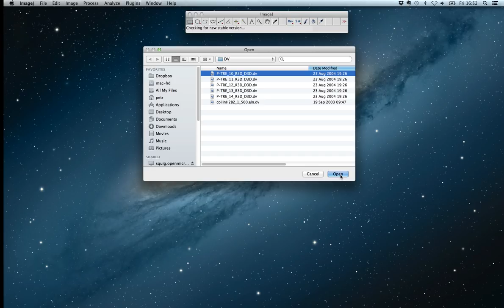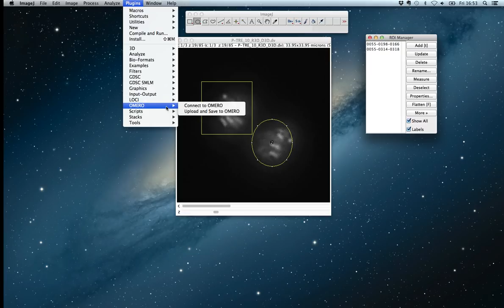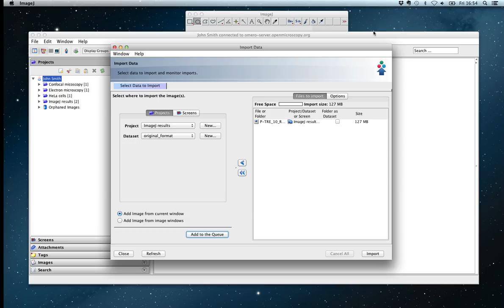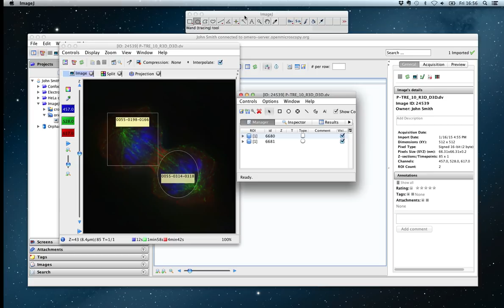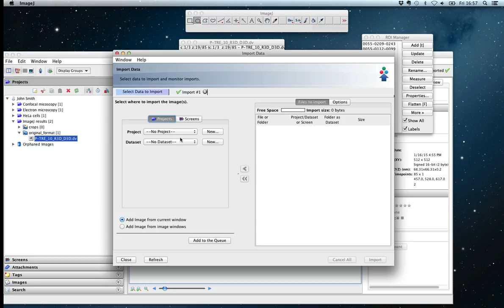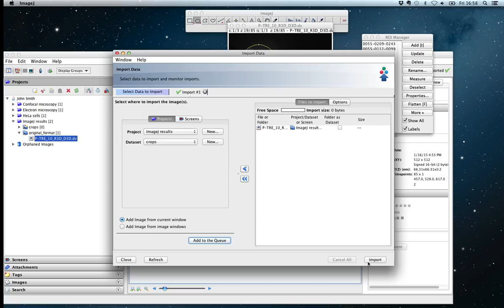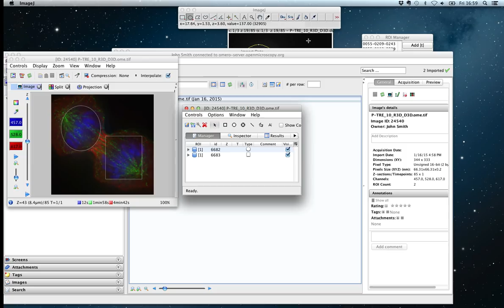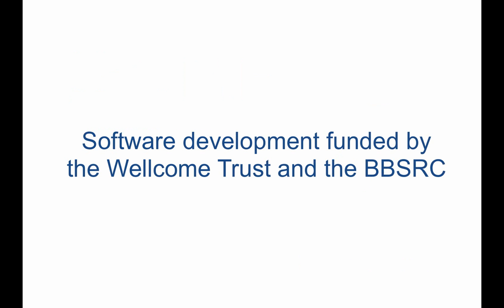Using ImageJ with OMERO 5.1 -- regions, overlays, and more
Screencast of using with OMERO, available in the 5.1.0 release of OMERO